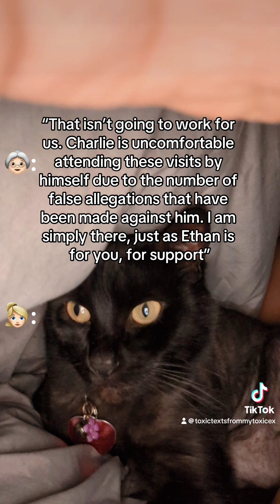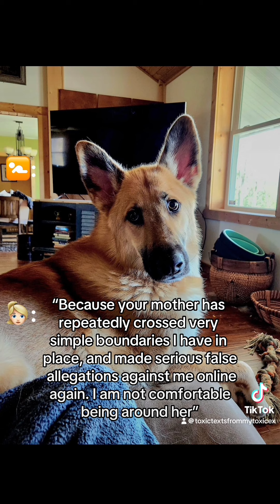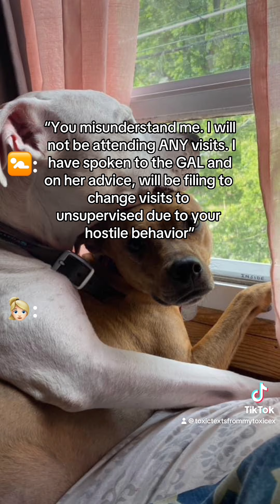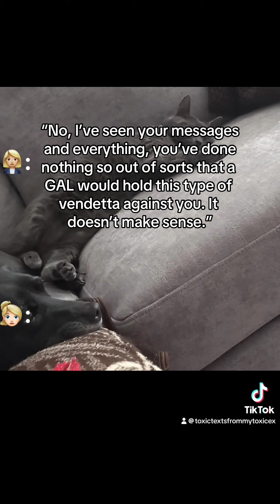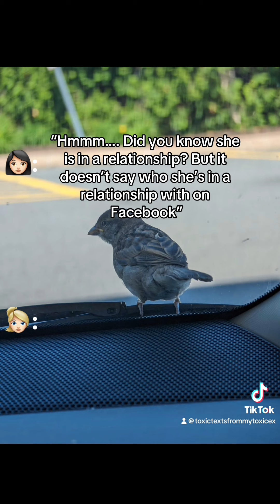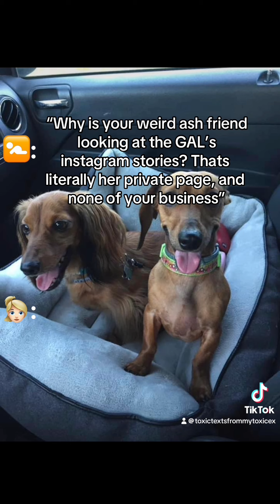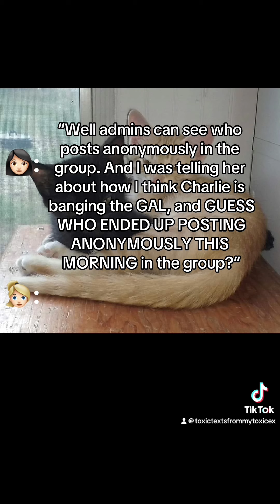Toxic Mama’s Boy part 15